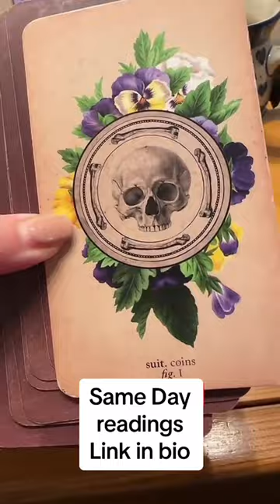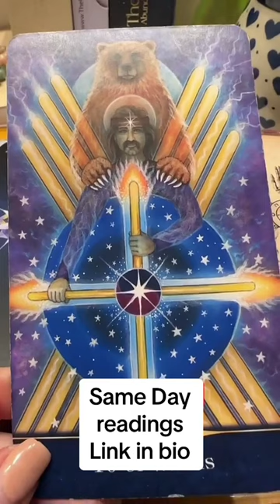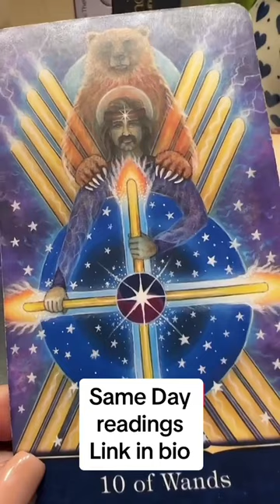You and Them… same day readings, link in bio thecosmicoracle555 twinflametarot twinflamereading #